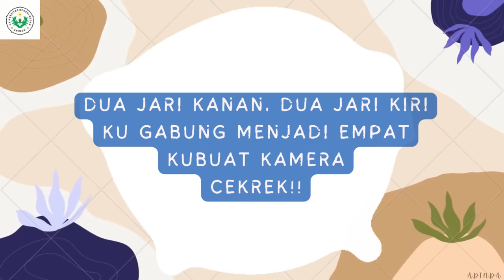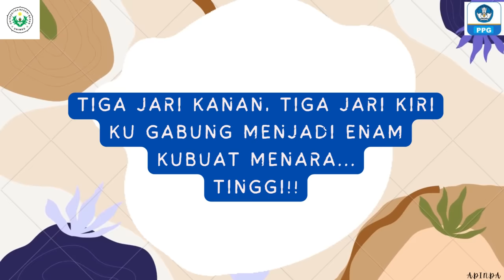LAGU ICE BREAKING "SMART TEACHER"